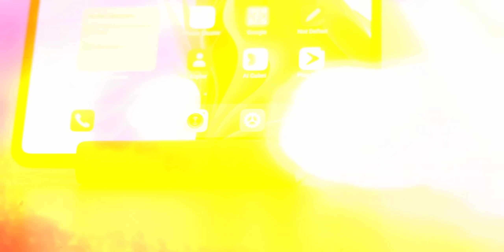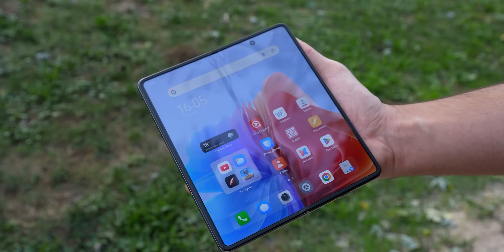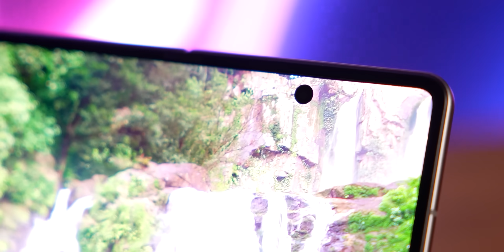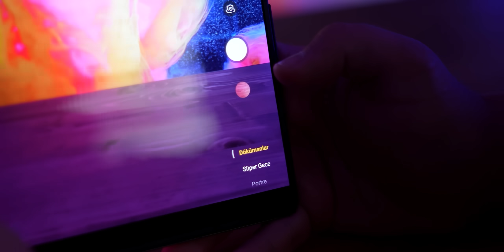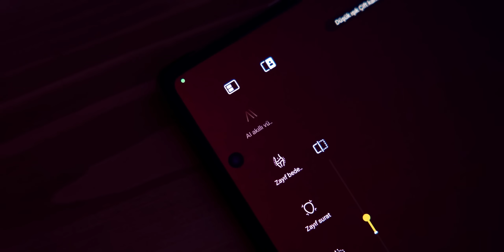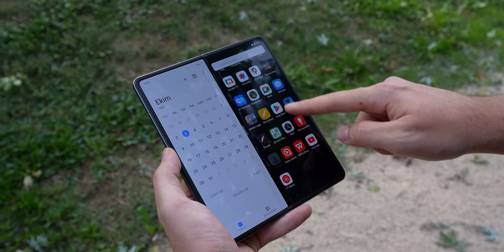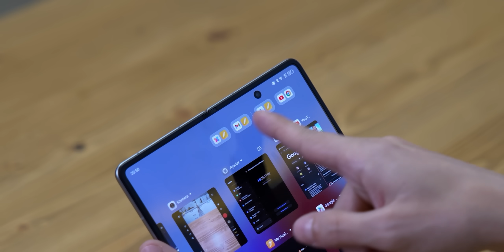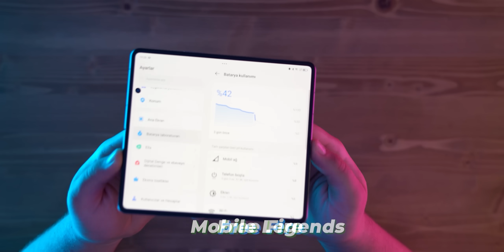En Ucuz Katlanabilir Telefon Geldi! Tecno Phantom V Fold İnceleme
Telefon dünyasında uzun süredir ilk yenilik sayılabilecek katlanabilir telefonlar ilgi görse de fiyat olarak ulaşılabilir seviyelerin üzerinde olduğu için pek hareketlilik olmayan bir alandı. Ne zaman ucuzlayacaklar diye beklerken ilk hamle Tecno'dan geldi ve Phantom V Fold modeli rakiplerinden çok daha uygun bir fiyatla artık Türkiye'de satışta. Donanım olarak da fazlasıyla tatmin edici özellikler sunan modelin ek olarak kat izi de fazlasıyla az. Ürünün online alışveriş linkini yukarıda, detaylarını ise videoda bulabilirsiniz, iyi seyirler!